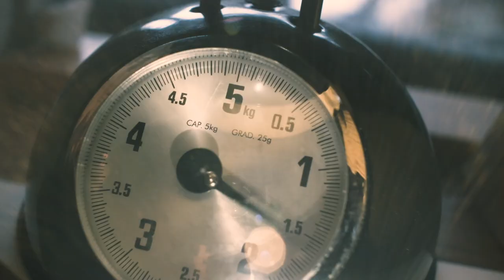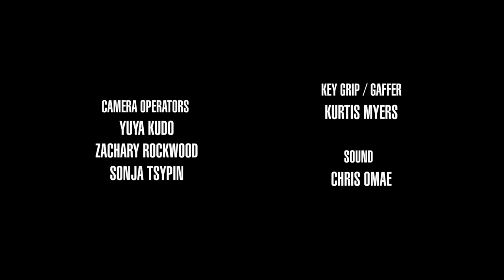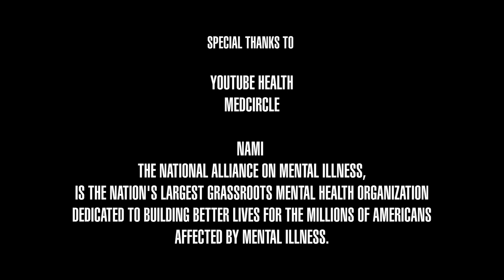預期性焦慮可被消除 當負面恐慌來襲可以這樣做 Kendall Jenner Opens Up About Anticipatory Anxiety｜VOGUE Taiwan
你怎麼停止預期的焦慮？ 坎達兒珍娜與心理治療師和紐約時報暢銷書作者洛里戈特利布坐下來討論也許你應該與某人交談，討論對未來的消極看法如何阻止我們生活。 Kendall 和 Lori 討論如何知道焦慮是有問題的還是有生產力的，焦慮如何影響記憶力以及應對預期焦慮的練習。